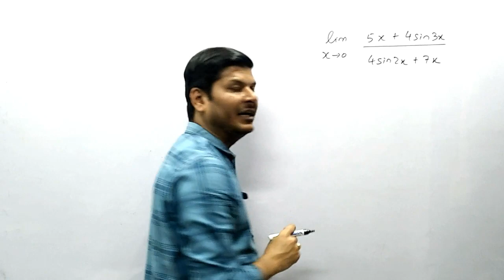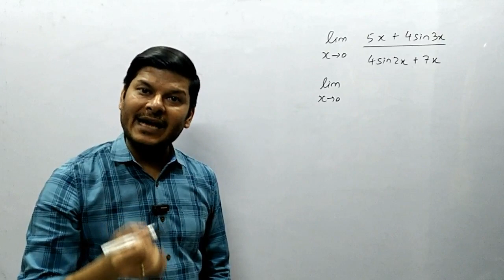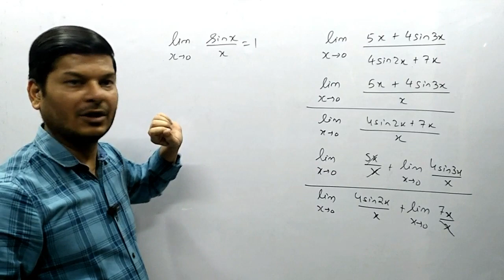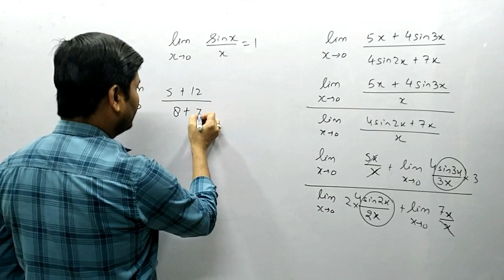Limits I Trigonometry Based Question I Class 11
your query:-
limits
1/sin10-root3/cos10
deepak mittal
anubhav jain
deepak mittal
cbseclassvideos
nehaaggarwal
eddiwoo
adda247